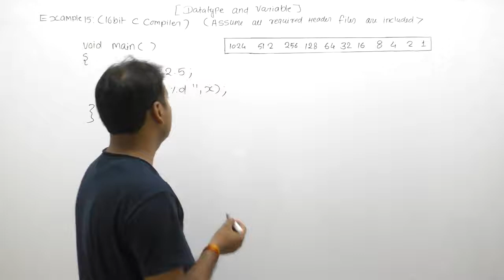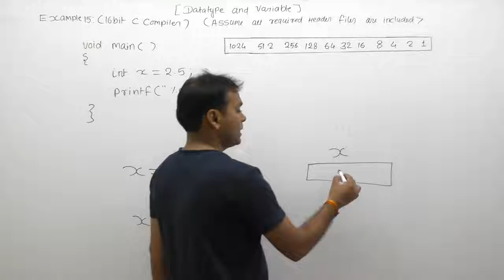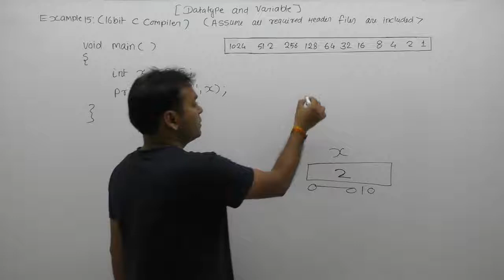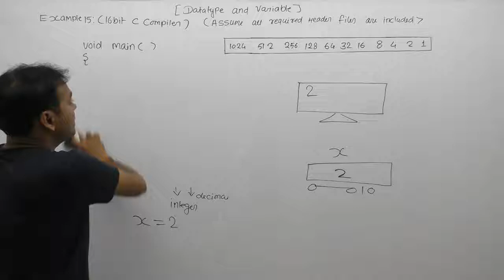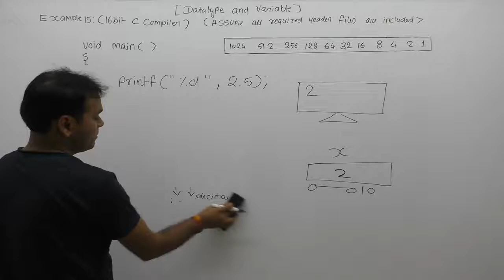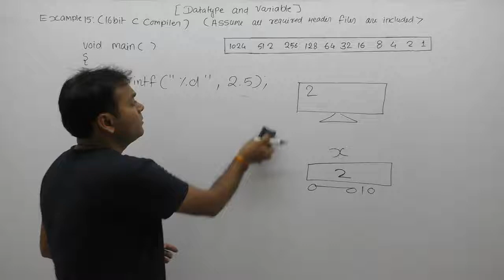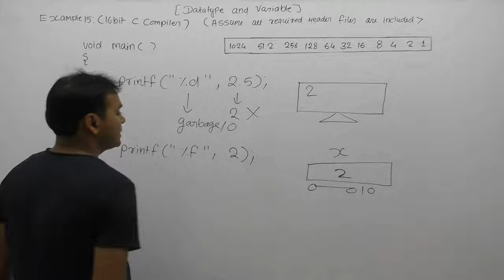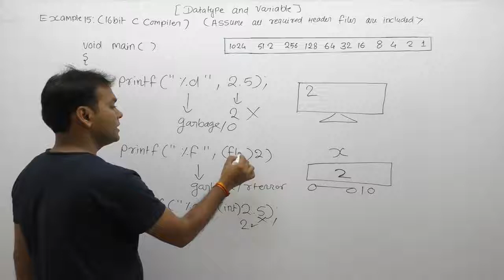Examples of datatype in C in Hindi -Part80 | C Language by Java Professional